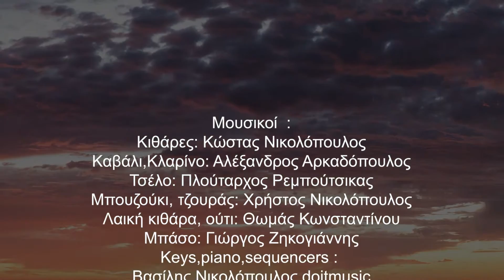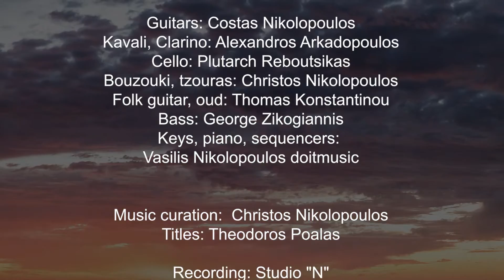ΓΑΛΑΖΙΟ ΑΙΜΑ ΠΕΛΑΓΟΣ | ΧΡΗΣΤΟΣ & ΒΑΣΙΛΗΣ ΝΙΚΟΛΟΠΟΥΛΟΣ | ΟΡΧΗΣΤΙΚΟ | HQ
Άλμπουμ:
"Όταν η Βροχή"

Συνθέτες:
Χρήστος & Βασίλης Νικολόπουλος

Ορχηστρική μουσική
με ηλεκτρονικούς ήχους,
συνδυασμούς οργάνων και εφέ.
Μπουζούκι, Τζούρας, Λύρα, Κιθάρα, Κλαρινέτο,
Νέι,μπαγλαμάς,ούτι, σε ασυνήθιστα ηχητικά χρώματα,
έκπλήσουν και δημιουργούν μοναδική και διαχρονική ατμοσφαιρα.
Υφές, ατμόσφαιρες και ειδικοί συνδυασμοί κινηματογραφικών εφέ!

Μια σπάνια παραγωγή του Βασίλη Νικολόπουλου
εμπνευσμενη απο τη μοναδικη δεξιοτεχνία του Χρήστου Νικολόπουλου!

Έπαιξαν οι Μουσικοί:

Μπουζούκι, τζουράς: Χρήστος Νικολόπουλος
Καβάλι,Κλαρίνο: Αλέξανδρος Αρκαδόπουλος
Λαική κιθάρα, ούτι: Θωμάς Κωνσταντίνου
Μπάσο: Γιώργος Ζηκογιάννης
Κιθάρες: Κώστας Νικολόπουλος
Τσέλο: Πλούταρχος Ρεμπούτσικας
Ποντιακή λύρα: Μιχάλης Κολιοντζίδης

Μουσική επιμέλεια: Χρήστος Νικολόπουλος
Τίτλοι: Θεόδωρος Ποάλας

Ενορχήστρωση,προγραμματισμός,
Ηχοληψία,Mix Παραγωγή:
Βασίλης Νικολόπουλος doitmusic.
Ηχογράφηση: Studio "N"

Kαλλιτεχνική επιμέλεια, Φωτογραφία, Εξώφυλλο:
Νάντια Νικολοπούλου

Παραγωγή Music Video:
Programming,Δημιουργικό,Σχεδιασμός,Γραφικά:
Βασίλης Νικολόπουλος

Video Editing:
Πέτρος Πελέλης

ΧΡΗΣΤΟΣ & ΒΑΣΙΛΗΣ ΝΙΚΟΛΟΠΟΥΛΟΣ

🚨🎧  SPOTIFY "OTAN H BROXH"
ΧΡΗΣΤΟΣ & ΒΑΣΙΛΗΣ ΝΙΚΟΛΟΠΟΥΛΟΣ

Συνθέτες:
Χρήστος & Βασίλης Νικολόπουλος

Instrumentals:

1. Ανατολή στα μάτια σου
2. «Νενικήκαμεν»
3. Όταν η βροχή
4. Στου Ζορμπά τα βήματα
5. Με την πατρίδα στο μυαλό
6. Με του Νοτιά το φλάουτο
7. Γαλάζιο αίμα πέλαγος
8. Νύχτα Σαββάτου
9. Στα μάρμαρα της άνοιξης
10.Οι σκιές που τρέχουν

Ευχαριστούμε που παρακολουθήσατε το video